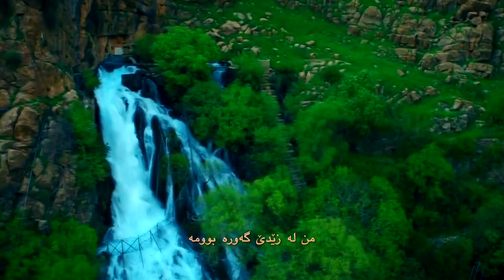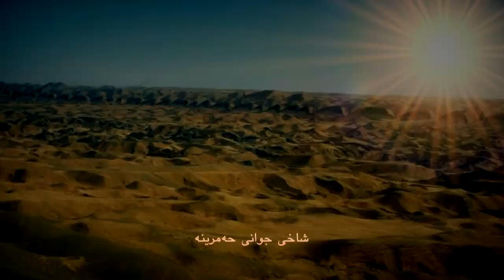Morad Kaveh - Zêdi Min - Kurdish Music 2015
Morad Kaveh - Zedi Min

Lyrics: Sirwan Karvani
Vocal: Morad Kaveh
All music composing and arrangement also by Morad Kaveh